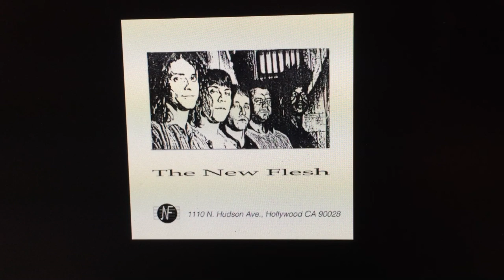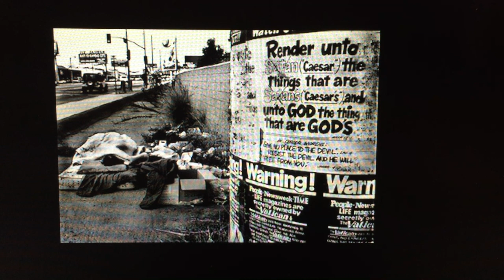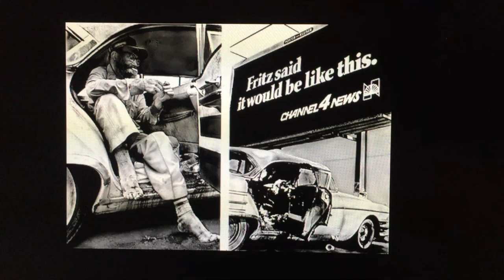24 Years in the Life of Los Angeles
24 Years in the Life of Los Angeles photographically